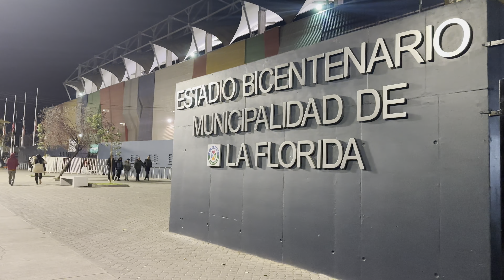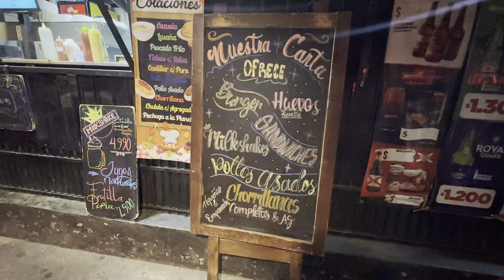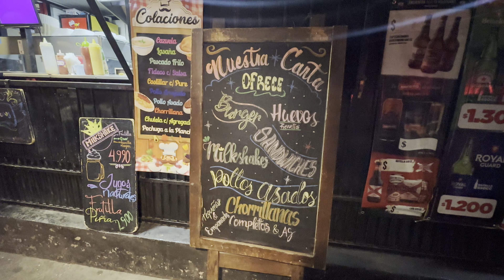ESTADIO MUNICIPAL DE LA FLORIDA - AUDAX ITALIANO X COBRESAL - 1. DIVISÃO CHILE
Estádio Municipal de La Florida a casa do Audax Italiano, clube fundado por imigrantes italianos a fim de manter as tradições no Chile, foi 4x campeão chileno.

Placar: Audax Italiano 0x 1 Cobresal